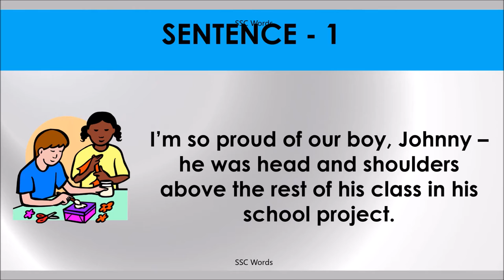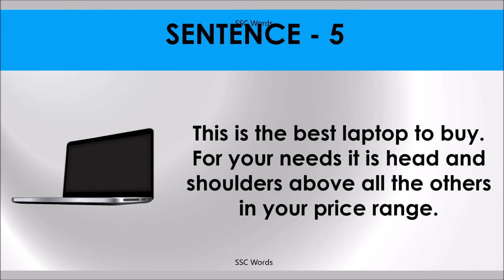HEAD AND SHOULDERS ABOVE Idiom 501 # Meaning and five sentences # SSC Words